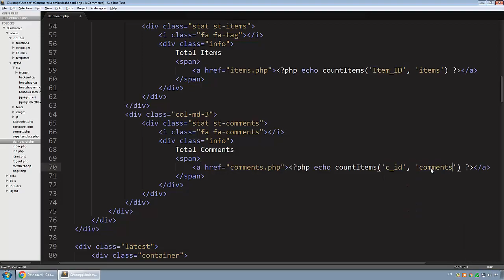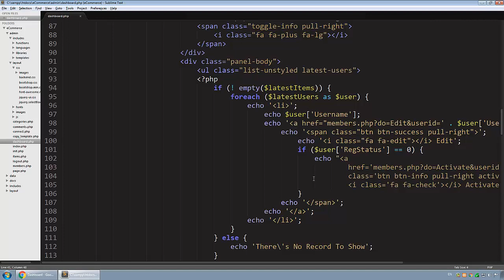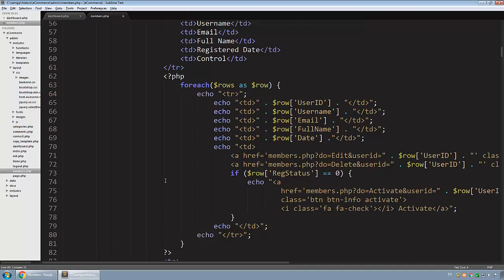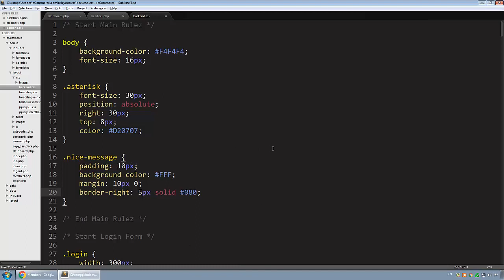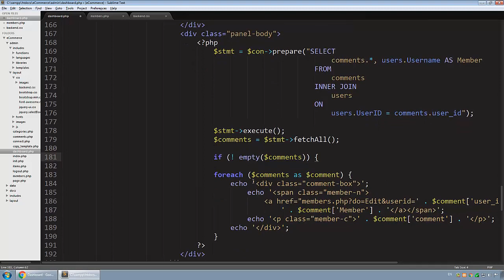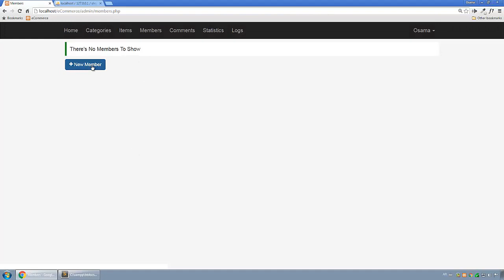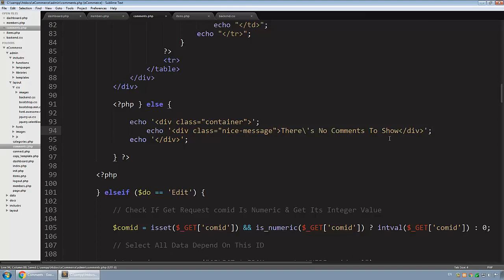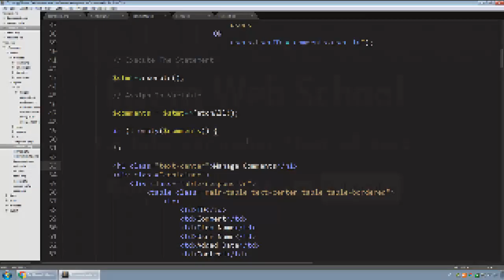eCommerce Shop in Arabic #079 - Check for Empty Records In all Pages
Check for Empty Records In all Pages and Show Message